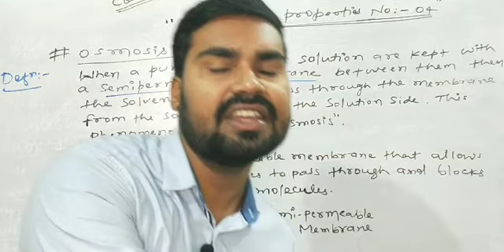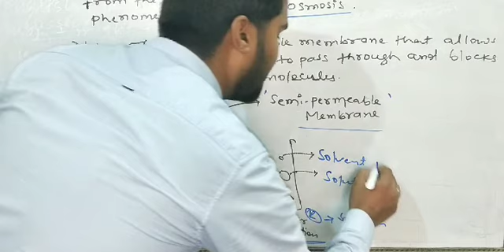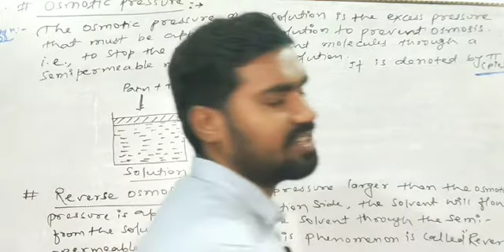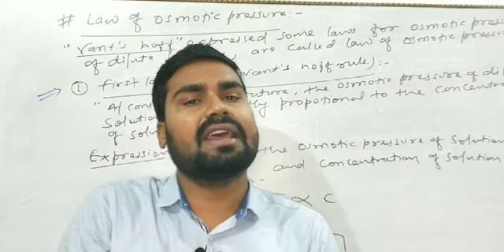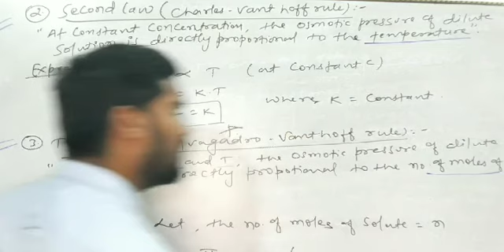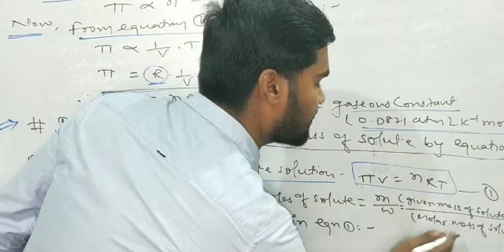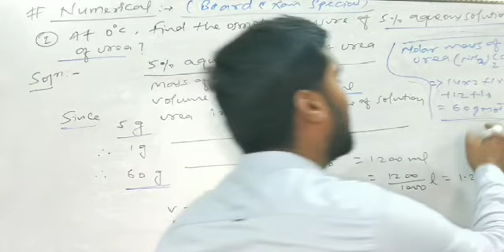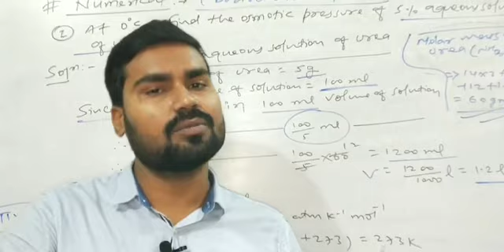CBSE-XII|PHYSICAL CHEMISTRY|SOLUTION|PART-08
OSMOSIS, OSMOTIC PRESSURE & REVERSE OSMOSIS